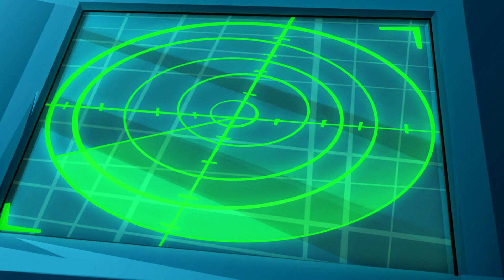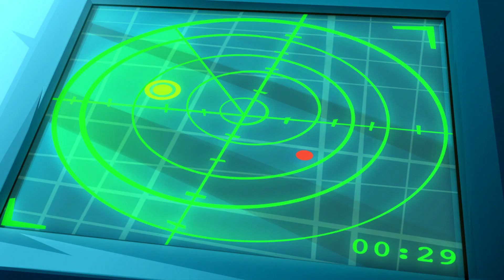F.A.S.T. - Episode 02 - The Space Menace - Animated series 2018 Moolt Kids Toons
Episode 02 - The Space Menace
Hegemon's engineers are building the first spaceship in the history of Savania - Hegemon names it "Super Death Star". The villain plans to test his creation for the first time by flying to the International Space Station and invading it.

For many years, two clans ruled by super villains—Hegemon the Rhinoceros and Darwin the Atomic Monkey—have been at each other’s throats. Blinded by their desire to rule the world, they’ve turned it into a combat field and would’ve probably already destroyed it… If it weren’t for the Fearless Animals Special Team!
After being alerted to a yet another scheme of the super-villains, the furry FAST starts fighting them, always coming out as a winner. The Rhinoceros and the Monkey cannot understand how that happens and dream of finding out the secret of their power to conquer the world. But the secret is simple—unlike their constantly fighting enemies, the heroes are great friends and act as a whole. The unit’s motto is «One - is a fang, but together - a paw!».